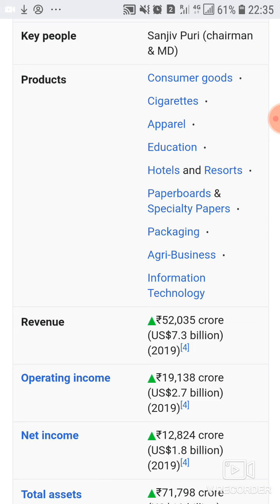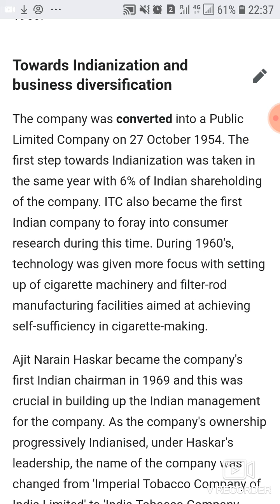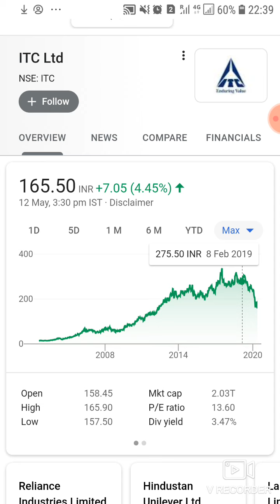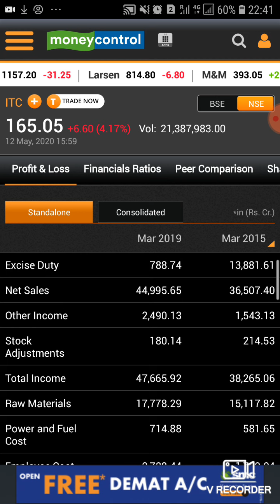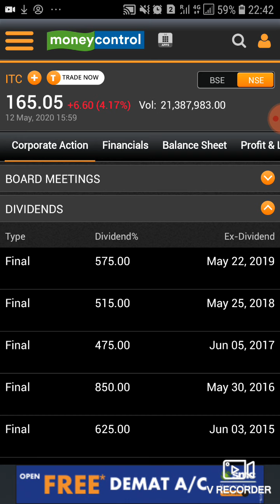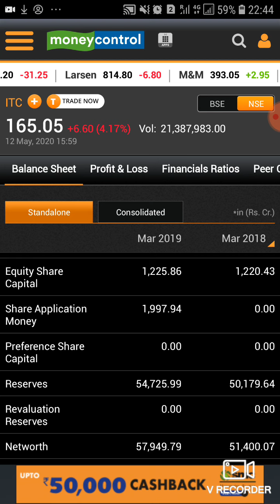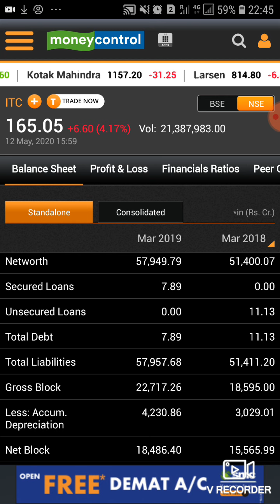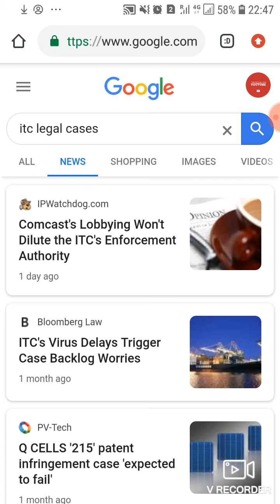ITC LTD SHARES|Leader in Cigarette, Consumer Goods, Hotels etc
ITC LTD|Leader in Cigarette, Consumer Goods, Hotels etc